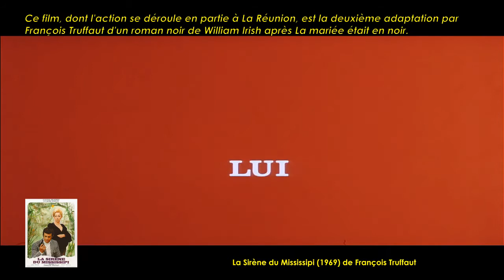La Sirène du Mississipi de François Truffaut (1969) Cinemannonce 358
Retrouvez la bande-annonce du film La Sirène du Mississipi ponctuée des secrets de tournage et d'anecdotes sur celui-ci.

🎥 La Sirène du Mississipi est un film français de François Truffaut, sorti en 1969.

✎ Répondant à l'annonce d'une agence matrimoniale, une femme usurpe la place d'une autre. Tout se complique quand le demandeur s'aperçoit qu'il est amoureux de l'usurpatrice...

🎬 Fiche technique
Réalisation : François Truffaut
Date de sortie : 18 juin 1969

☺ Distribution
Jean-Paul Belmondo, Catherine Deneuve, Michel Bouquet, Nelly Borgeaud, Marcel Berbert, Martine Ferrière, Alexandra Stewart, Delphine Seyrig, Albert Ramassamy